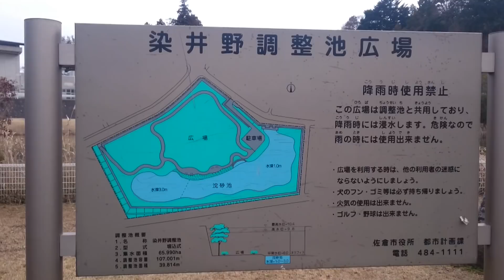【伊勢志摩ミステリー案内 偽りの黒真珠】オホーツクに消ゆを超えられるのか❗公園散歩しながらオホーツクに消ゆ大好きおやじが想いを語る❗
いや～気になってますよ❗